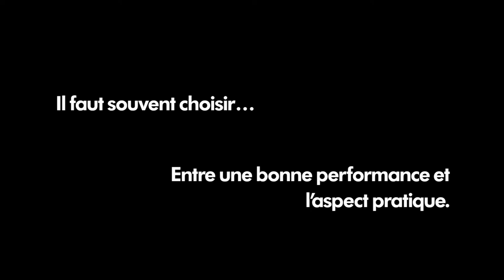La toute nouvelle Golf Sportwagon 2015 |TrouvezSportwagon au Canada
Où se cache la Golf Sportwagon? TrouvezSportwagon au Canada!

Les conducteurs qui s’occupent de tout ont besoin d’un véhicule qui se charge de tout. Voici la toute nouvelle Golf Sportwagon 2015.

La toute nouvelle Golf Sportwagon 2015 est partie à l’aventure à travers le Canada.

Nous avons caché 5 d’entre elles dans 5 régions différentes sur notre carte du Canada ainsi que différents items. Trouvez les voitures et les items pour accumuler vos chances de remporter le grand prix, la toute nouvelle Golf Sportwagon 2015.

Pour en savoir plus sur la toute nouvelle Golf Sportwagon 2015, visitez-nous